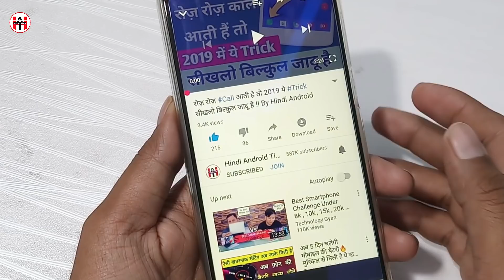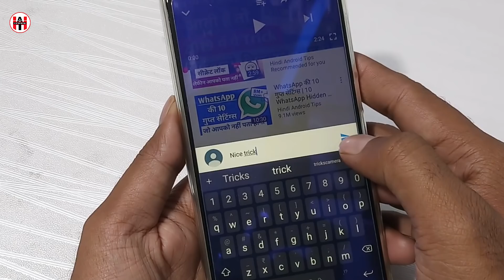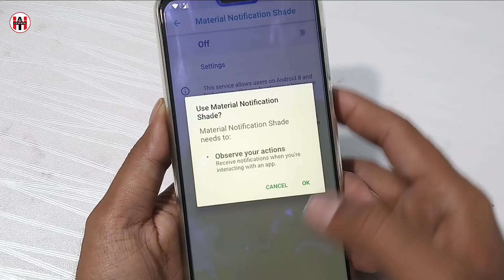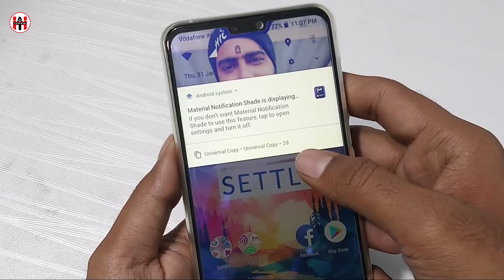Best Apps For Android | Top Android Apps |Best App For Android,Best App,Top Apps